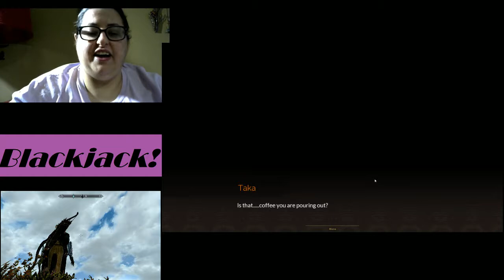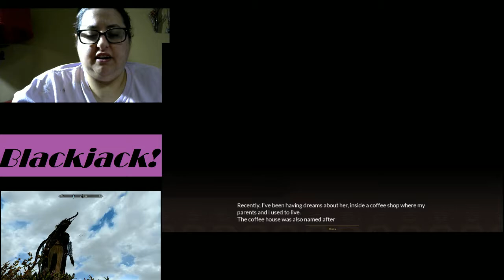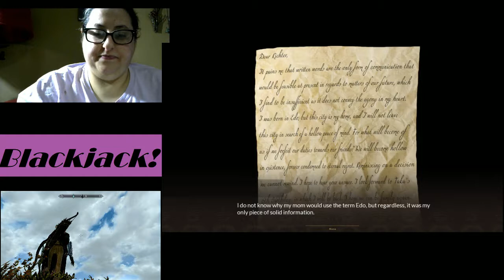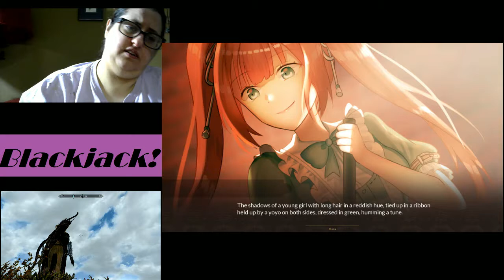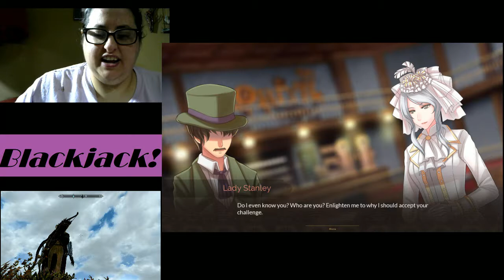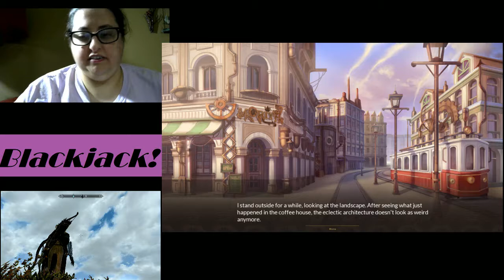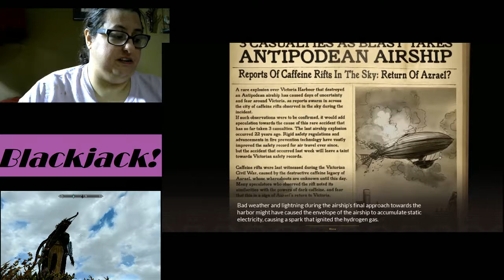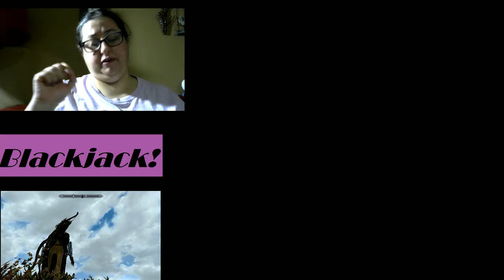Blackjack Plays Caffeine: Victoria's Legacy Demo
Get caffeinated with this visual novel about baristas, bakeries, and being thrown out of airplanes! I may just have to pick this one up at release. Though I will say that I didn't play the full demo, as it's quite long. I advise you play the demo yourself!